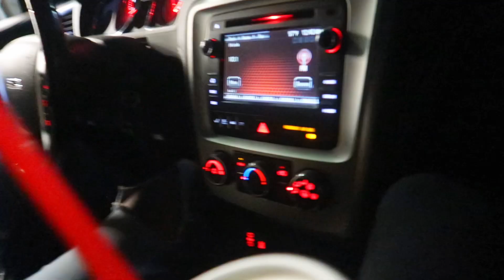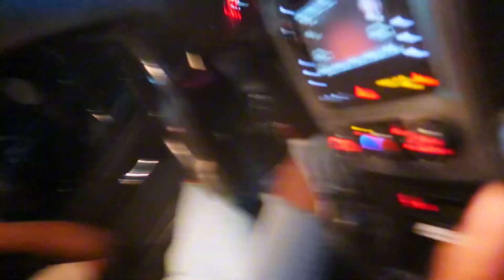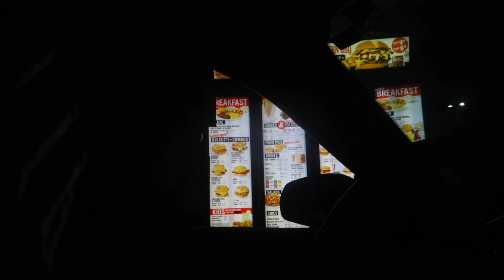We Turned a Day of Nothing into Something! | Vlog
Always remember SUPPORT IS FREE!!!

More Lit Vlogs Coming Soon

Positive Vibes only This Year

Love All My Tru Supporters🤟🏾❤️